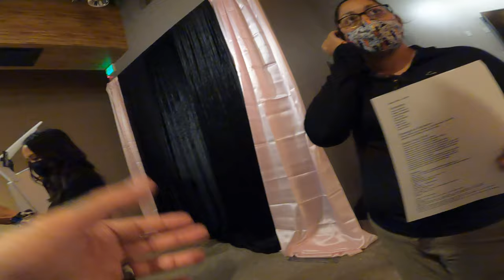Wedding Photographer POV - Ceremony in a Hotel Ballroom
DJI Osmo Pocket 3
Peak Design Tech Pouch
Peak Design Wash Pouch
Peak Design Packing Cube
Anker Charging Bank
Northface Rolling Thunder Bag
Lowepro Roller Bag
Holdfast Dual Holster